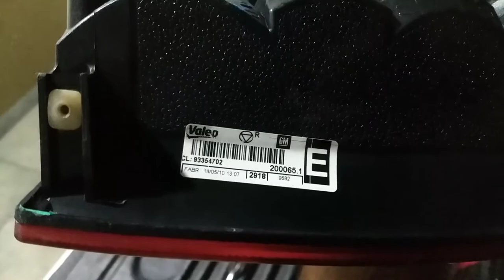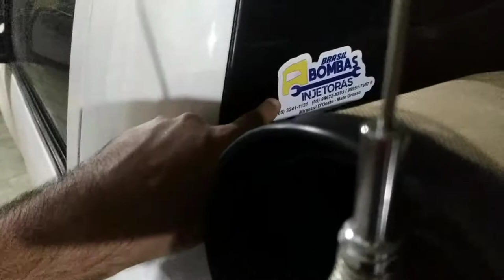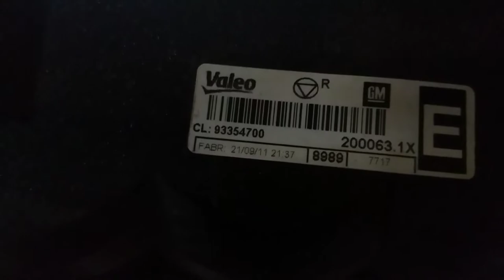DÉCIMO VÍDEO DA BAITA ! Troca de Lanternas da S10 ⚡ - [Auto # 10]